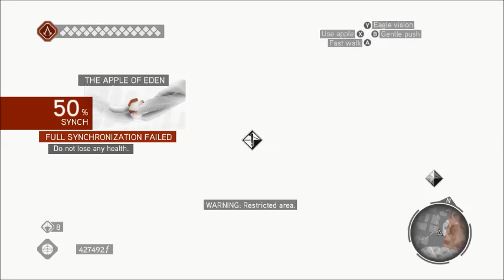AC Brotherhood Part 24 Retrieving the Apple